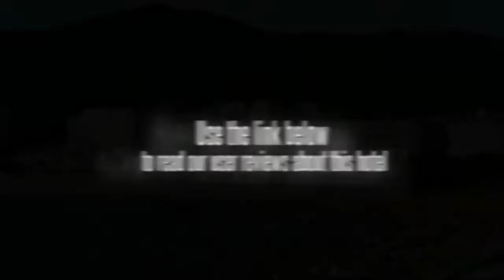Shandong University Academic Center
The Shandong University Academic Center offers a business centre, a concierge and meeting rooms. In addition to a laundry service and a dry cleaning service, the hotel also offers a car rental desk, a ticket service and a safe-deposit box. Internet access is available for travellers wanting to remain connected while on the road. The staff will be happy to help you organise tours and activities during your stay in Weihai, as well as offer dining recommendations.

Every comfortable room at the Shandong University Academic Center includes a TV, cable / satellite channels and a safe. A telephone, tea and coffee making facilities and complimentary toiletries can be found in each room of the hotel. For extra comfort bathrobes are also included.

Yantai Laishan International Airport (YNT) is a 70 minute drive from the Shandong University Academic Center. The centre of Weihai is 20 minutes away by car.